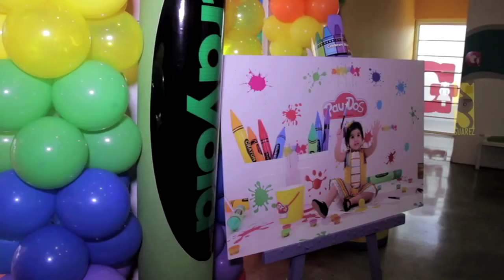Decoracion Playdoh & Crayola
Montaje Maeli Fiestas en BG Town.
Santo Domingo, Rep.Dom.